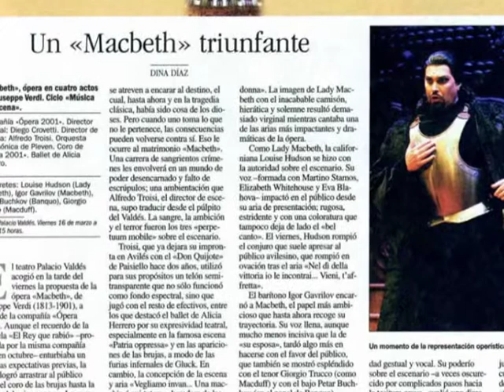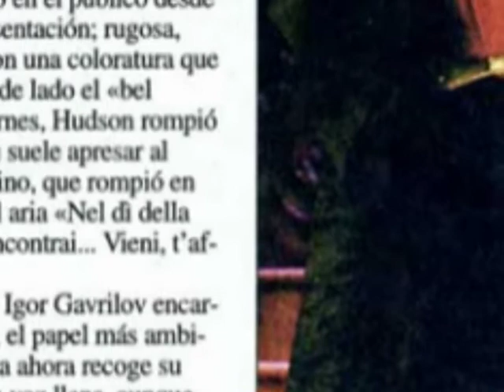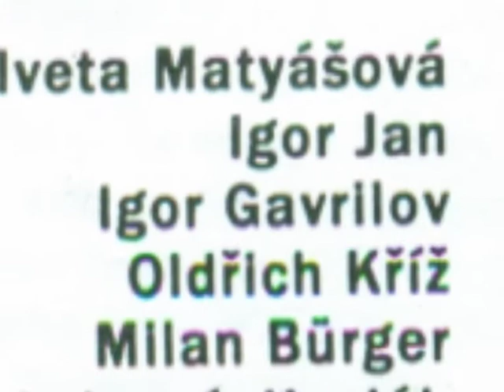Modest Mussorgsky Trepak - Igor Gavrilov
CD 2000 Arts of Russian Romances